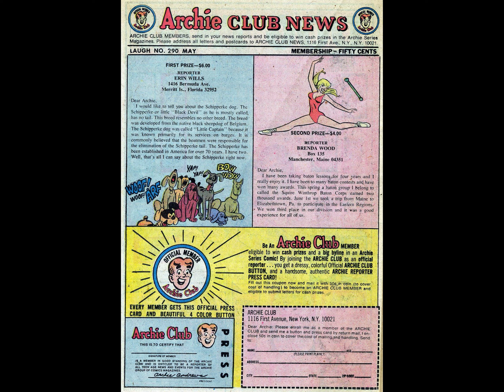Laugh 290 [comic book]